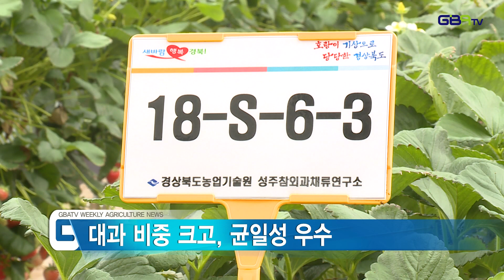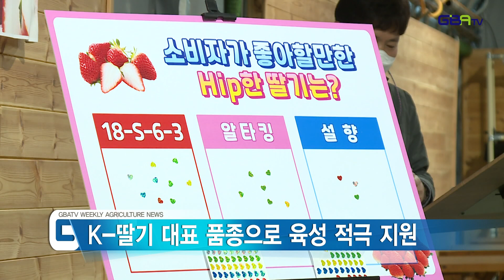[농업뉴스]수출용 딸기 차세대 유망 품종 선발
기술원은 최근
칠곡군 약목면 베리파파베리맘 농가에서
연구개발사업 딸기 중간진도관리와
수출유망 품종 평가회 개최!
대과이며 균일성 우수, 향 좋아 인기몰이 예상~!!